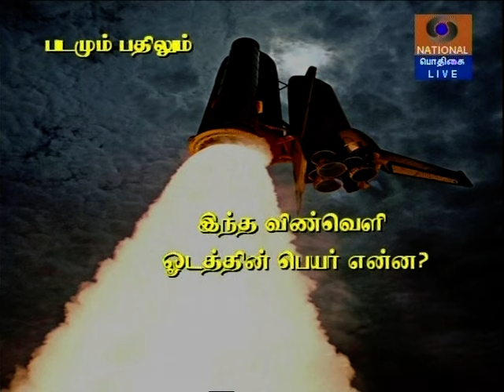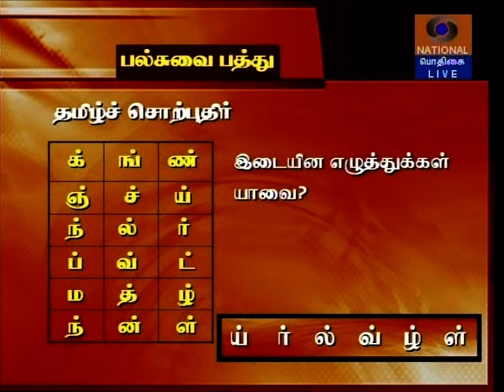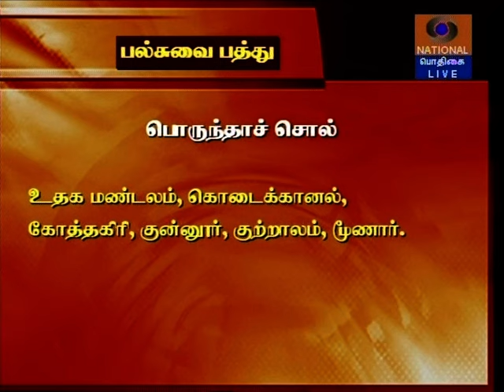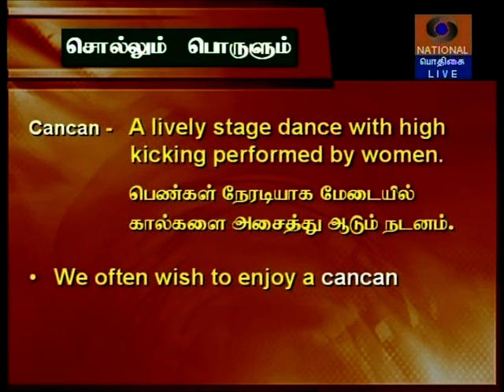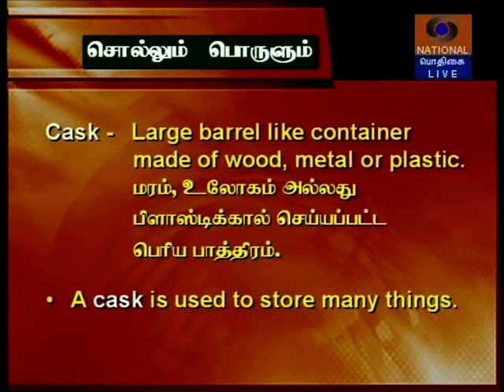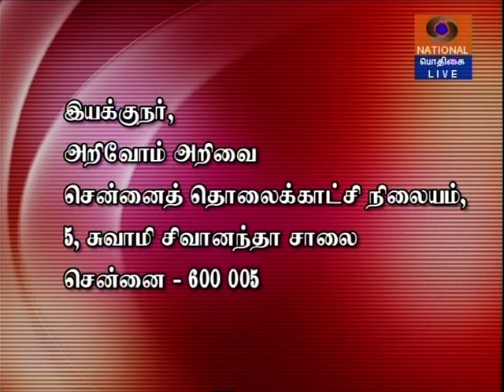Dr.ஆ.இராஜா வழங்கும் பொதிகையின் அறிவோம் அறிவை 15/12/2008- Part 4